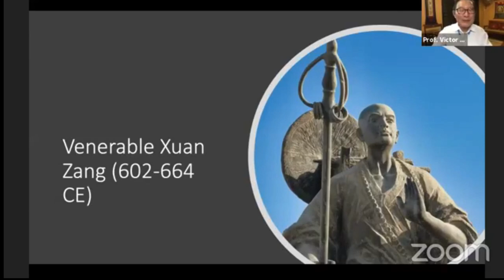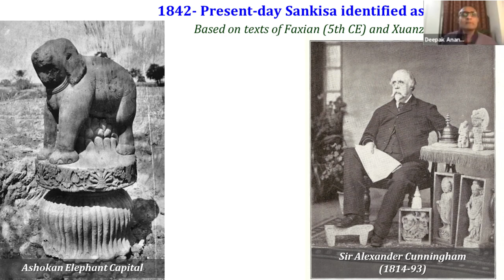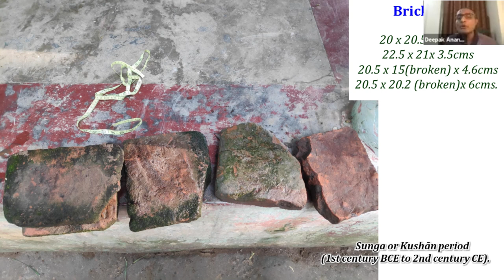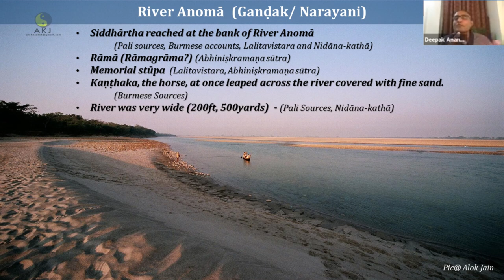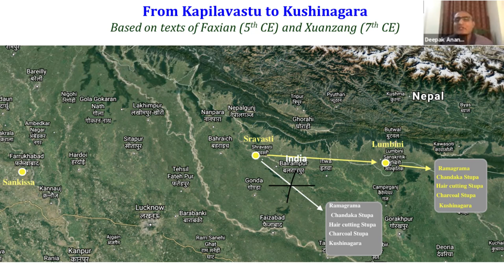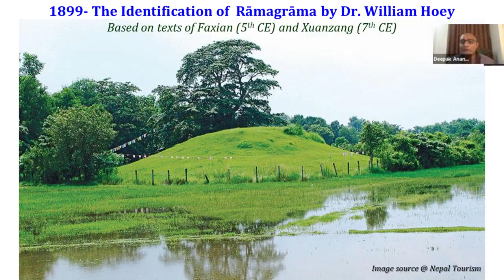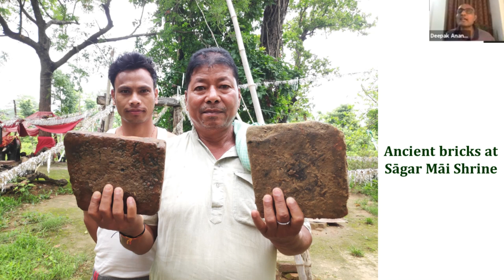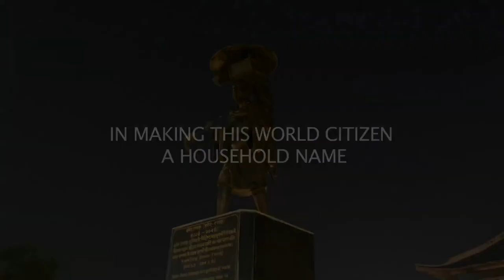Where the Buddha Cut His Hair: New Discovery Along Xuanzang’s Trail by Deepak Anand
Where the Buddha Cut His Hair: New Discovery Along Xuanzang’s Trail
By Deepak Anand, Introduced by Victor Wee

Deepak travelled on foot to retrace Xuanzang’s trail in northern India to discover the site where the Buddha-to-be cut his hair during his Great Renunciation. Deepak’s reference was Xuanzang’s record of his epic journey along the Silkroad to India during 7th century CE.

Talk organized by Buddhist Gem Fellowship. Deepak has documented his journey in his blog